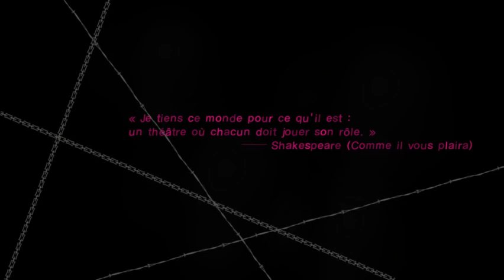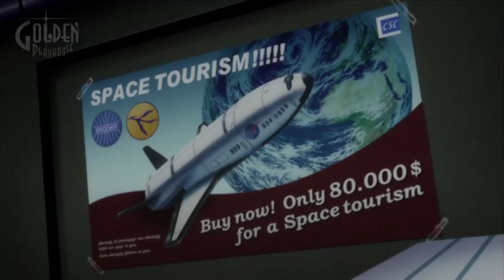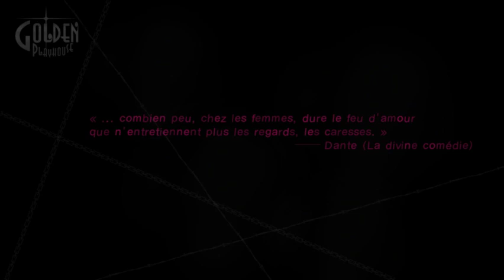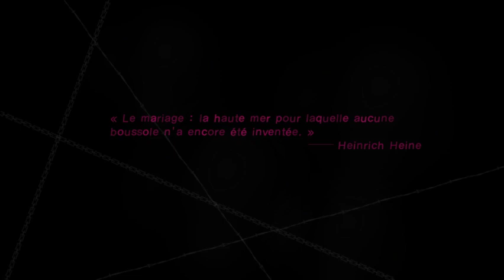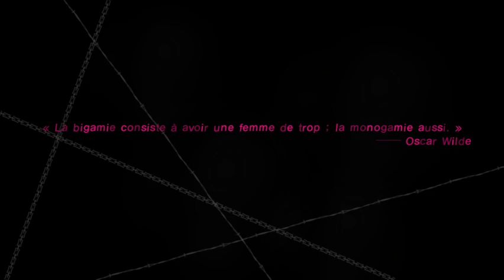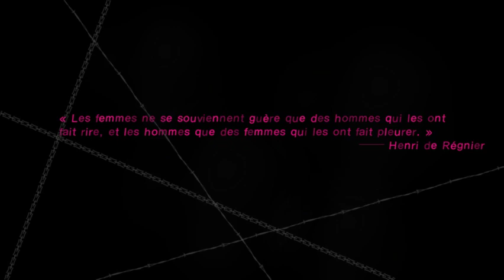Catherine PS3 hard - 1